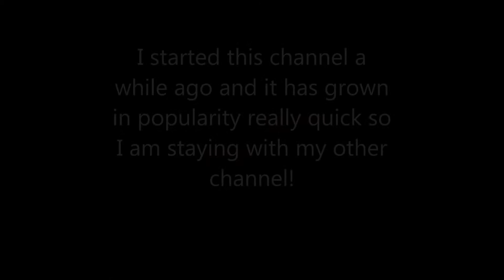My final goodbye to this channel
Hello everyone i'm sad to say i'm not posting anymore videos on this channel. I was getting nowhere with this channel and it was a big waste of time. So I decided to start over with a new channel and my new channel is growing every week! I decided to just give a final goodbye to this channel.